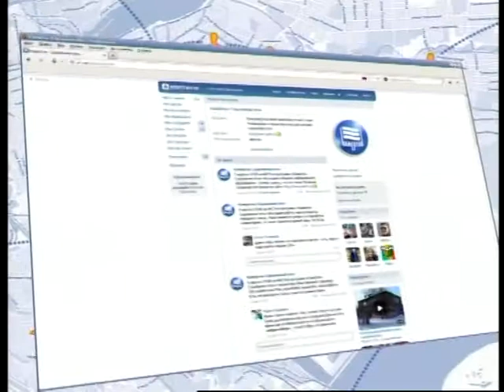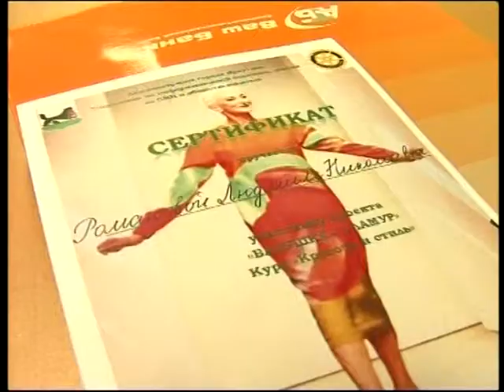Камертон. Социальная сеть. (20 апреля 2013 г.)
Тема: "Пенсия. Жизнь только начинается"
Гость: Ольга Куриленкова-начальник отдела по связям с общественностью Управления по информационной политике администрации г.Иркутска, Александр Гордин-руководитель Высшей народной школы.